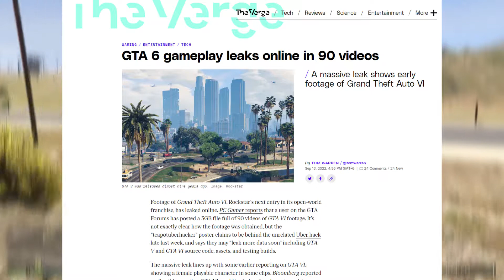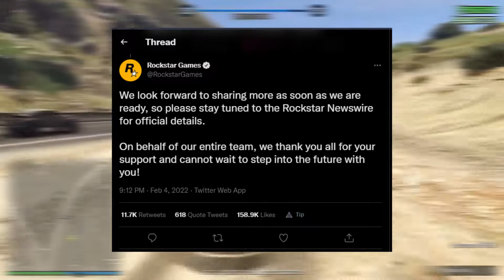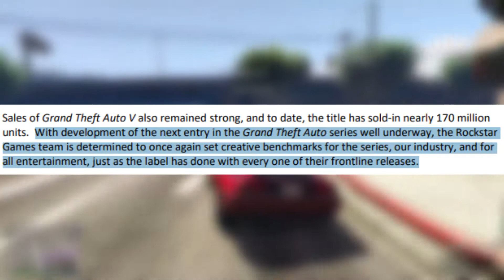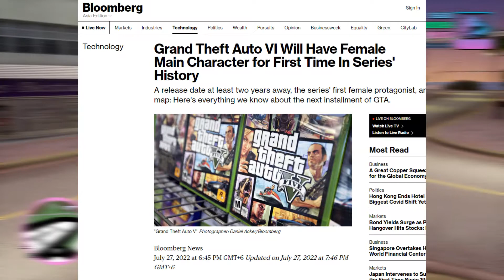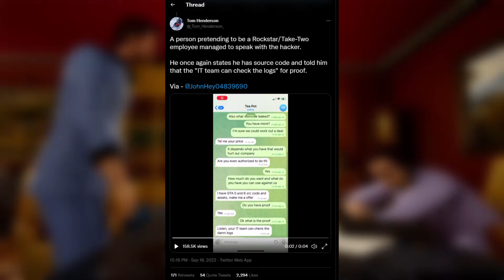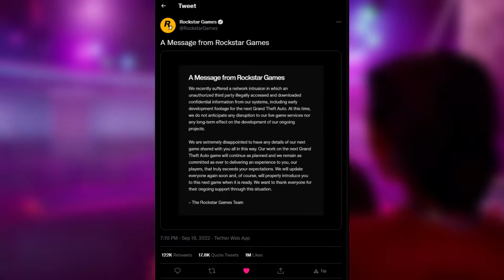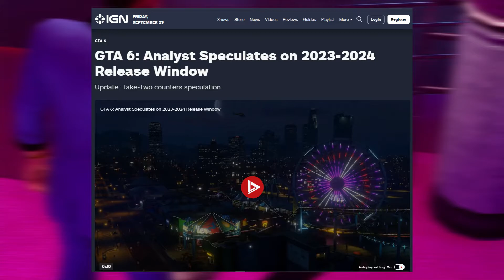Everything We Know About GTA 6 So Far !!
Hey Guys back to the channel and in this video, we went through everything related to GTA 6. Recently, GTA 6 clips and screenshots got leaked online, which was big news that went viral and had some controversies. The hacker claimed that he got the source code for GTA 5 and GTA 6 which he is ready to sell and there was a 100K bitcoin transaction was happened for GTA 5 source code but the hacker said that he didn't sell it and someone got scammed by his name. We also went through everything related to this in the video and much more.